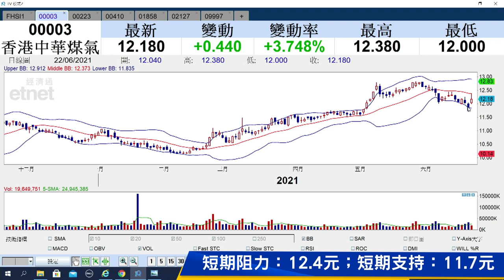【石Sir午市閒談】（精華）煤氣（00003）獲大摩加持 值得留意嗎？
煤氣（00003）股價今日造好, 升超過3%，高見12.38元。煤氣股價前景點睇？